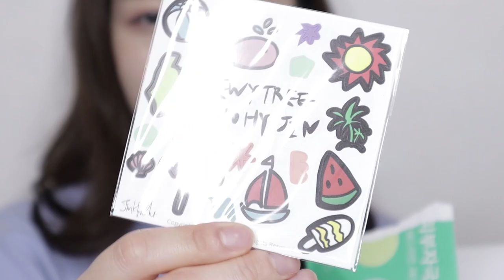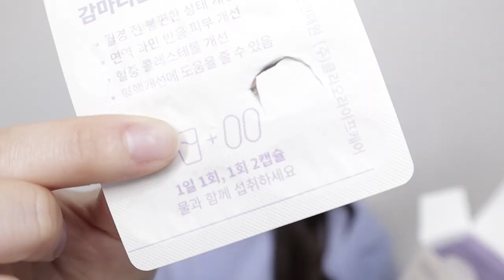새제품 언박싱📦 | 안소희 핸드크림, 기네스펠트로 보습크림, 5초에 한 개씩 팔리는 샴푸, 질 유산균, 더샘 쿠션 외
| 𝙥𝙧𝙤𝙙𝙪𝙘𝙩 |

온호프(onhope) 핸드크림_쏘희, 쏘프레쉬, 쏘컴포트

AHC
클린 뷰티랩 퓨어 레스큐 리얼 아이크림 포 페이스

듀이트리
에이씨 컨트롤 딥 그린 카밍패드

더샘
트루핏 픽서쿠션 19.5호 위트

트루알엑스
지노 프로바이오틱스+그날편한보라지유

셀레피트
프로아이섀도우 팔레트 쎄씰 no.427, 478

| 𝙛𝙤𝙡𝙡𝙤𝙬 𝙢𝙚 |